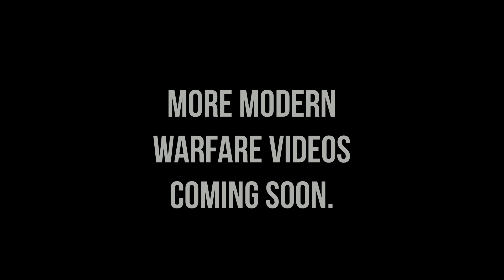SAS Townhouse Raid. Call of Duty: Modern Warfare.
United Kingdom Special Air Service conduct a night raid on a Townhouse occupied by a Terrorist Cell in London.

The mission shown is "Clean House" from the Modern Warfare Campaign.

I hope you enjoy the video just as much as I enjoyed playing and recording it.

Thank you. Have a good one and stay awesome!

Cheers!

- RTC Ghostgilly